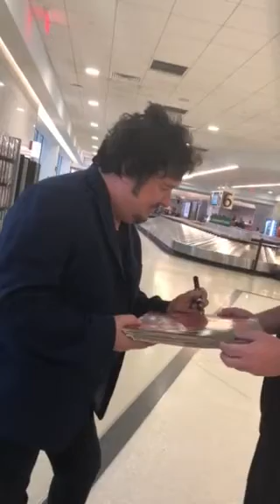Wally Palmar THE ROMANTICS Signing Autographs Team Derek